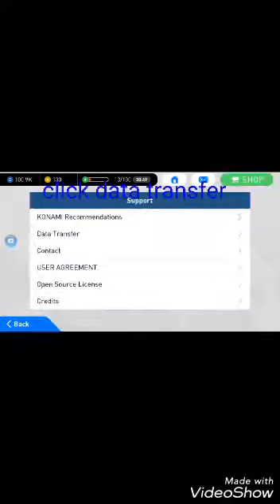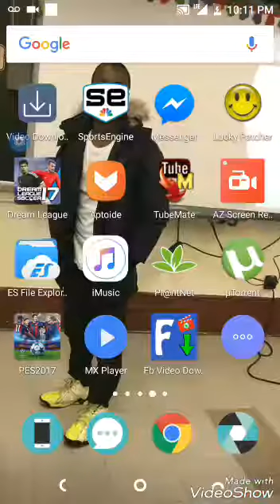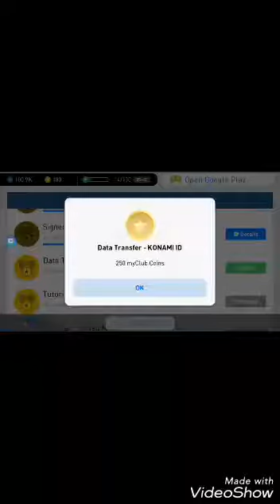How to register Konami ID and get 250 coins( pes2017)